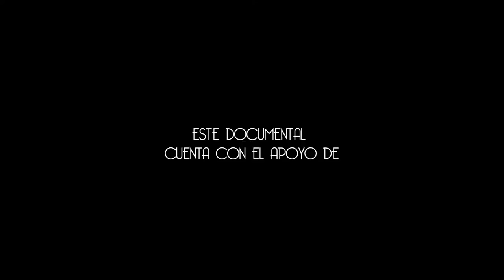TRAILER DOCUMENTAL EL VALLE DEL CÓNDOR, (28 DE NOVIEMBRE)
TRAILER DEL DOCUMENTAL EL VALLE DEL CÓNDOR REALIZADO EN 28 DE NOVIEMBRE.